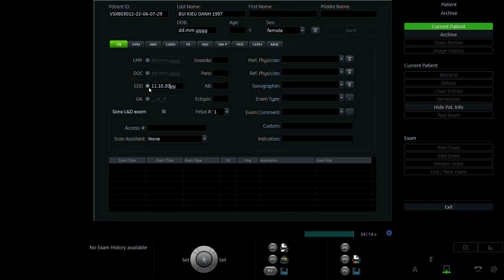BÙI KIỀU OANH 1997